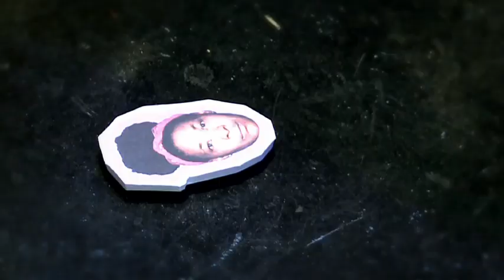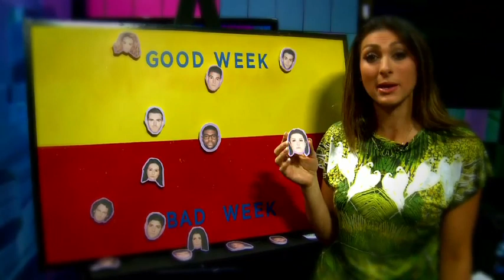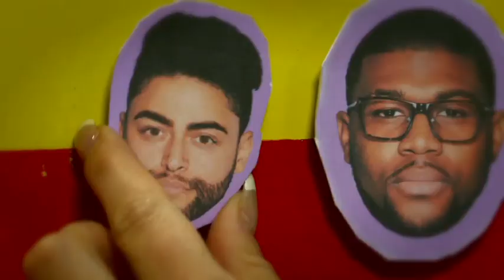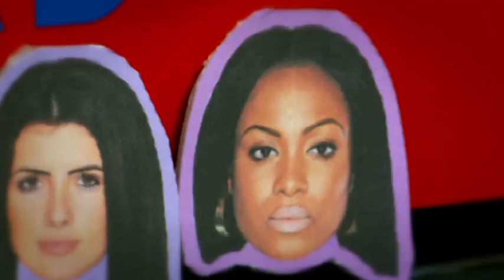Luisa's Insider Information - Episode 2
Businesswoman and BOTS panellist Luisa Zissman takes a look at the stock value of our housemates. Who has risen and who has fallen this week?